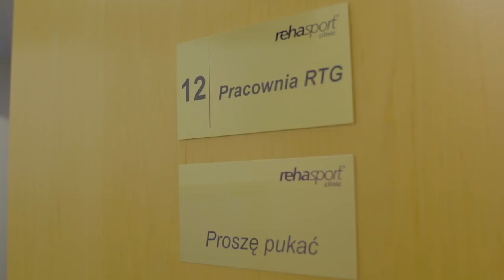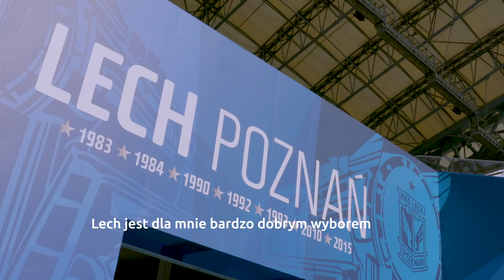"Dam z siebie wszystko!" Dimitris Goutas nowym zawodnikiem Lecha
Dimitris Goutas został nowym zawodnikiem Lecha Poznań. Jak wyglądały jego pierwsze dni w Kolejorzu i co ma do powiedzenia kibicom? Przekonajcie się sami!